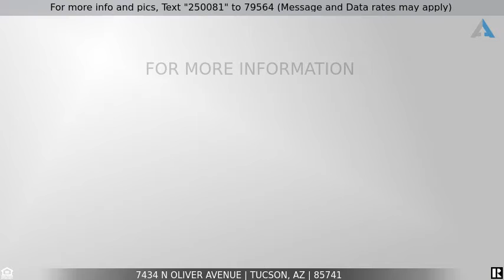Priced at $279,900 - 7434 N Oliver Avenue, Tucson, AZ 85741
Pride of ownership for over 30 years! Beautifully maintained home with enclosed entry opens into large living room with wood burning fireplace & surround sound perfect for entertaining. Continue thru the wooden doors to storage & large workshop! Formal living room off kitchen for the cozier times. Plenty of storage and pantry makes cooking a breeze. Did I mention the refrigerator, washer & dryer stay? Updates include ceiling fans, dual pane windows, block wall, and more. Back yard has huge covered patio overlooking the sparkling pool.  Side gate is big enough to park your toys on the concrete slab. No HOA means you can have them right there to work on. Storage sheds in backyard stay. This house feels like home when you walk in the door.  Time for you to make the next set of memories here.